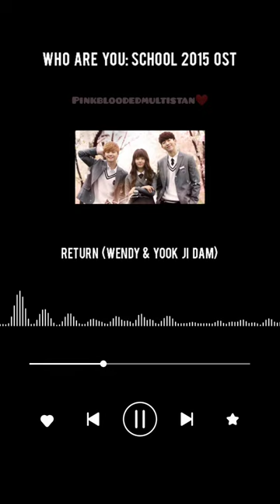Iconic Drama OST by SM Artists